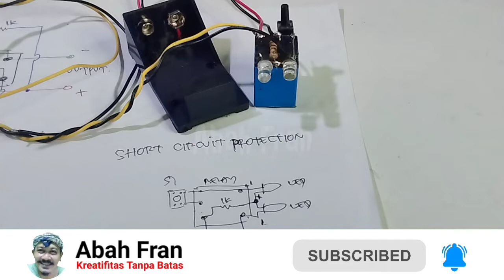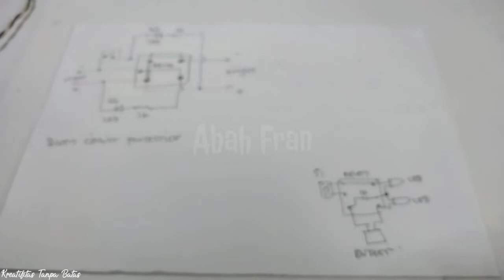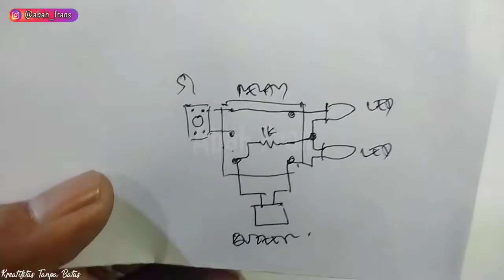Short Circuit Protection On HT Radio and Rig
In the world of electronics, short circuit protection or fuse protection is very important, because if there is a short circuit in an electronic device, the voltage will be cut off automatically. Short circuit protection is very easy to make, with very simple materials at an economical price.